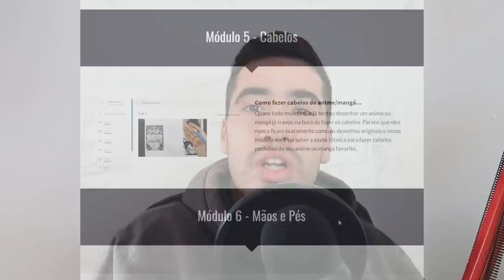Luis joga Minecraft - Tartarugas - Ep.244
Hey, hoje tento perceber um pouco mais sobre as tartarugas e falo sobre alguns planos para o futuro.

Próximo download quando alcançar 100.000 inscritos.